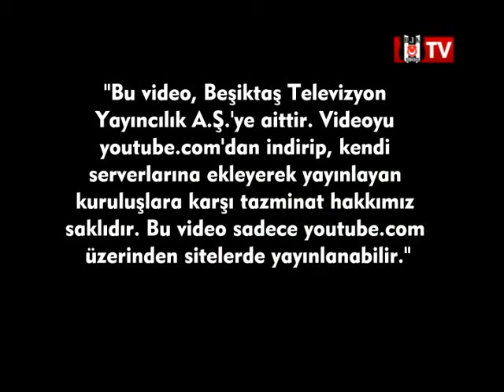Bayrampaşa - Anadolu Üsküdar Spor Toto 2.Lig Beyaz Grup 15.Hafta